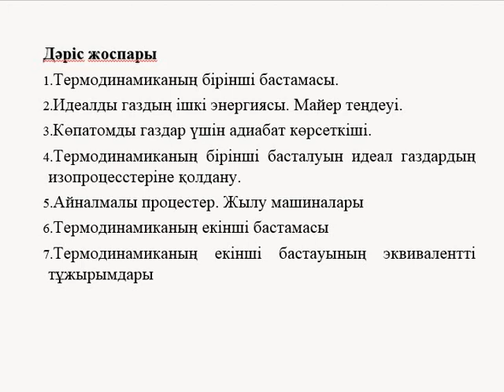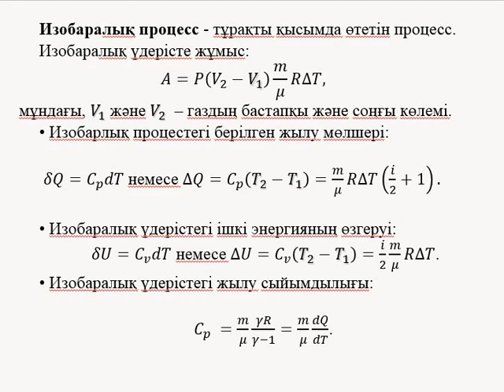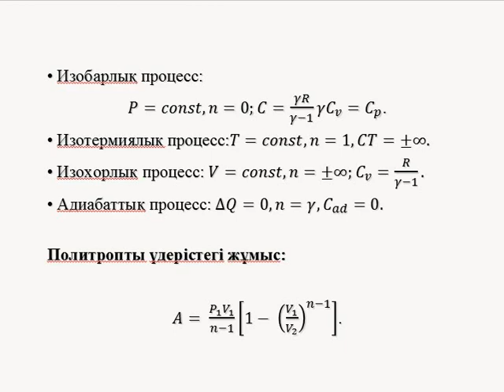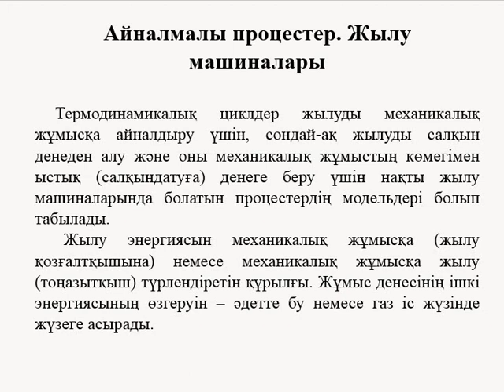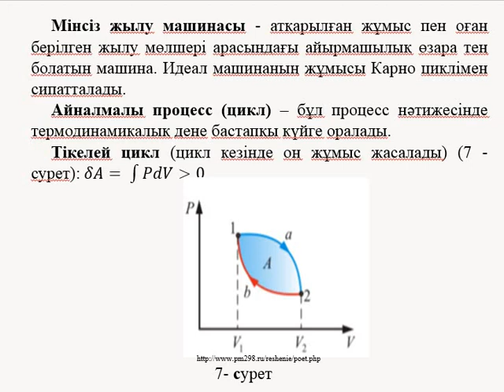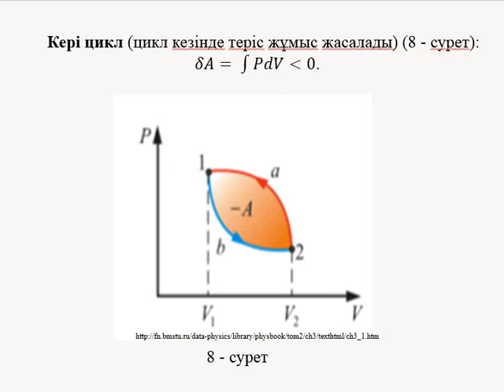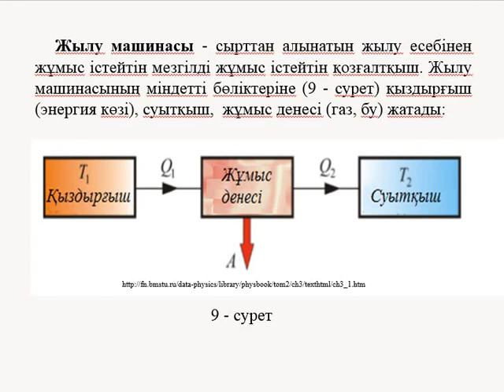Дәріс 6,3 ТЕРМОДИНАМИКА